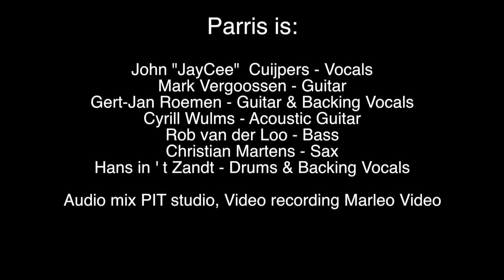Parris - Dancing in the moonlight. Remember Phil & Gary 2019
Recorded by Marleo Video 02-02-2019 @Muziekcentrum de Bosuil Weert during Remember Phil & Gary 2019.
Mixed by PIT Studio Weert
Video edit Peter Vleeshouwers